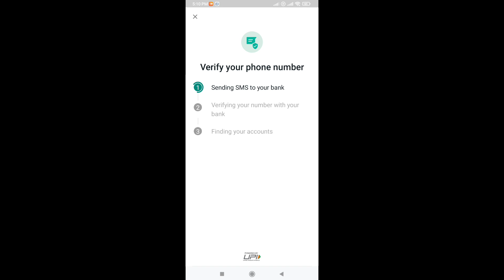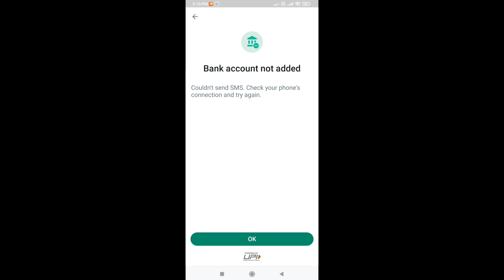WhatsApp || Verify your Phone Number Sending Sms to Your Bank